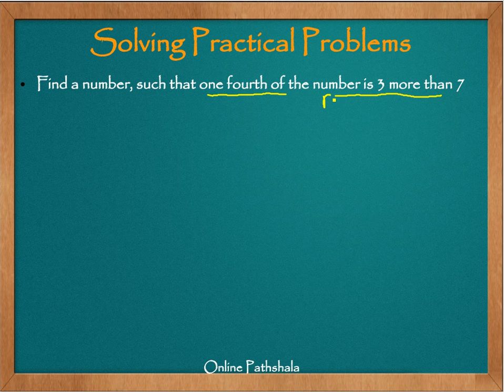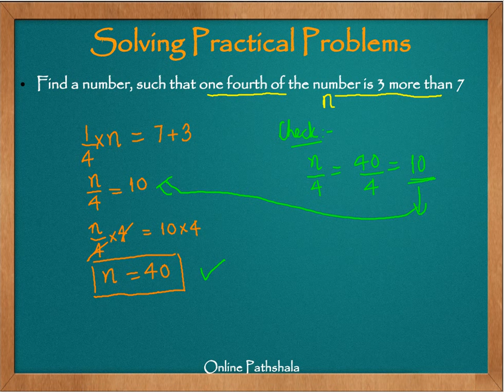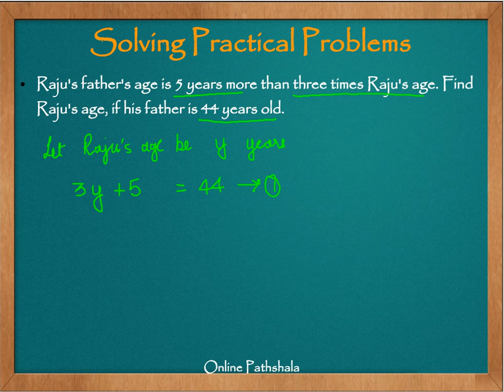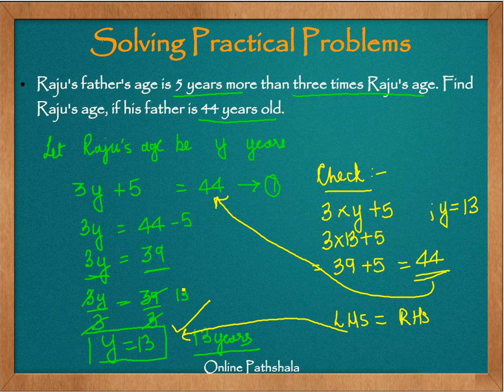Ch04_11 Practical applications of algebraic equations CBSE MATHS